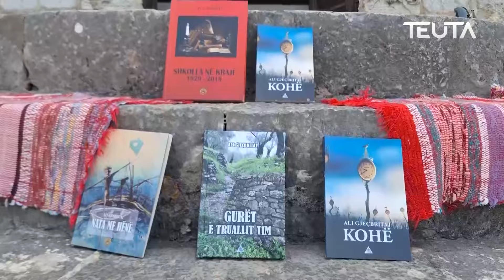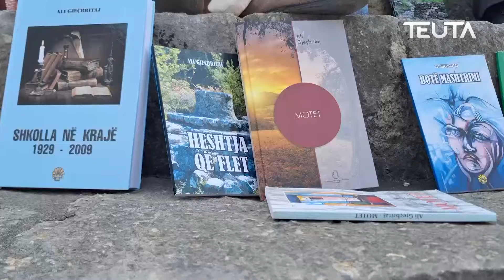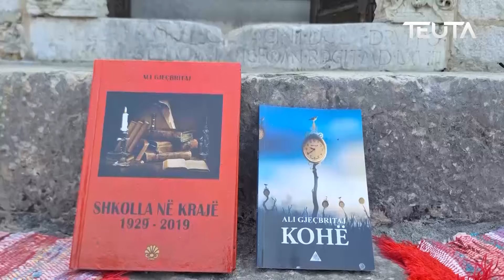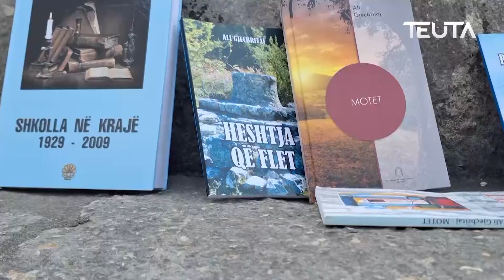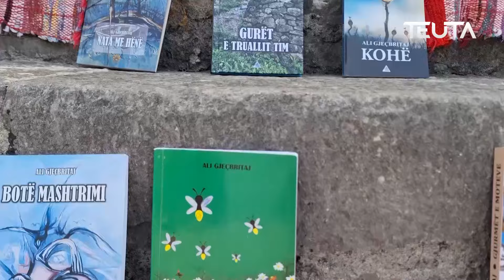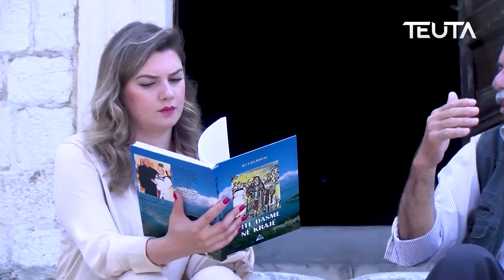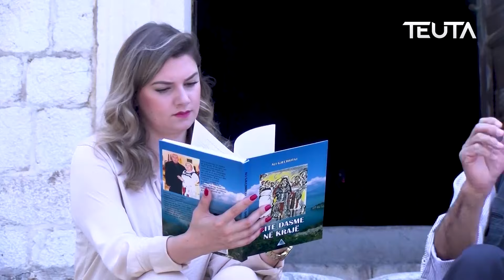Kraja dikur dhe sot - Ali Gjeçbritaj (Mësues, shkrimtarë dhe publicist)